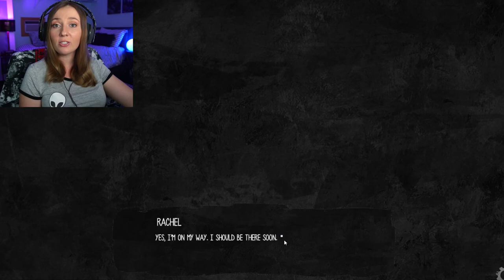THIS is why YOU should NEVER look at a CURSED PAINTING! | Grotesque Beauty (Horror Game Demo)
🖼️Grotesque Beauty (Horror Visual Novel): NEVER TRUST a deal that sounds too good to be true! It always ends up coming back to haunt you... or in this case, your entire neighborhood.
➡️TURN ON CHANNEL NOTIFICATIONS to watch my newest gaming video!⬅️

👍FOLLOW ME BELOW TO CHAT BETWEEN VIDEOS!👍

LINKS TO OTHER HORROR VIDEOS YOU MIGHT LIKE:

3 SCARY FAN GAMES based on KIDS SHOWS | Courage's Curse, Scooby Horror 3, Dora is Ded:

Game Played: Grotesque Beauty (Horror Visual Novel Demo)

Game Description:
"Grotesque Beauty is a horror visual novel inspired by the works of Junji Ito and Nakayama Masaaki. Anita has been experiencing bad dreams each night, it hasn't helped that her parents are often working through the night, leaving her home alone. Her friend, Rachel, agrees to come over to keep her company and allay her dark premonition. However, their night gets a whole lot bizarre from there, when Rachel discovers a haunting painting that adorns her friend's living room. Made for NaNoReNo 2018, only the first half of the game is complete (20 minutes playthrough)"

CHANNEL DESCRIPTION: GitRad is a variety gaming channel that focuses on funny let's plays, indie horror games, and virtual reality walkthroughs. On GitRad, you can expect to see indie game walkthroughs, scary game demo experiences, VR reactions, VR horror indie game playthroughs, and so much more. I'm looking for the funnest games out there to share with you. I'm sure we'll stumble upon some of the worst games along the way too. :)